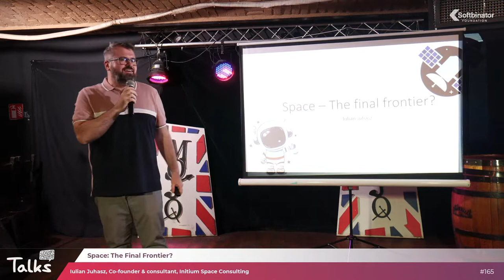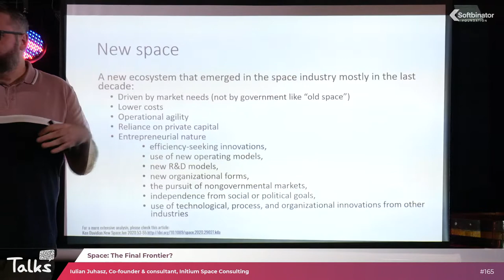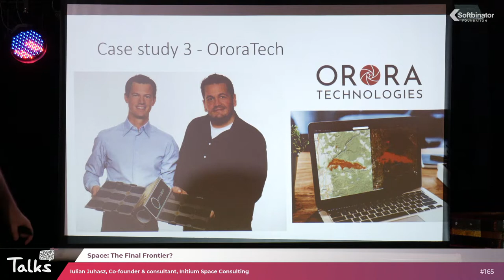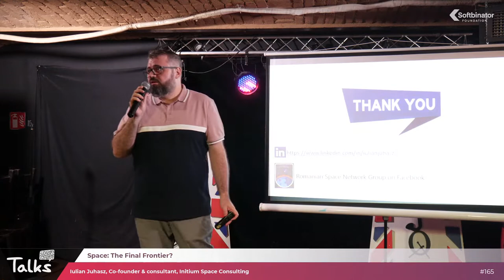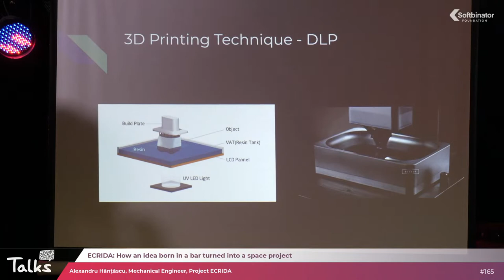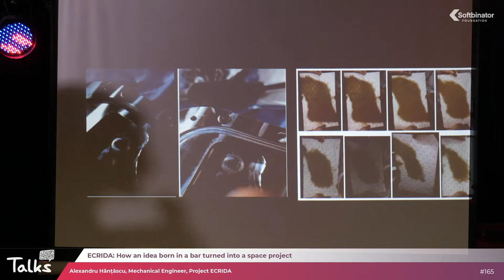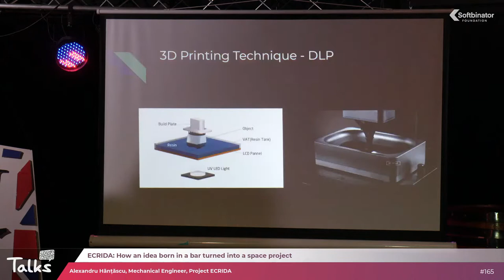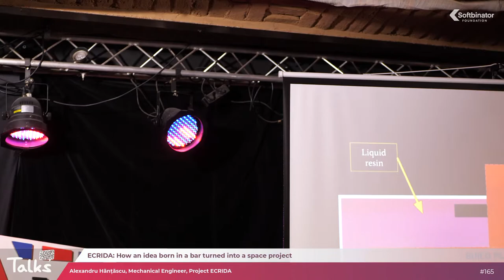Talks #165 - “Space: The Final Frontier?”&“ECRIDA - a space project”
We will cover extremely interesting topics
 “Space: The Final Frontier?” by Iulian Juhasz and
 “ECRIDA: How an idea born in a bar turned into a space project” with Alexandru Hănțăscu
️Iulian Juhasz, Head of Space Segment and Robotics at GMV Romania and Co-Founder & Consultant at Initium Space Consulting, has almost 12 years of experience in the aeronautic and space sectors. He is also involved in topics such as business development, proposal writing, space product assurance, and business strategy.
Iulian will show us an overview of how space technologies are impacting our lives and a thought exercise about how humanity would function without the space sector.
️Alexandru Hănțăscu , Mechanical Engineer at Project ECRIDA, is the co-founder of the ECRIDA project, launched in 2019. Together with Radu Cioaca, they created a goal: to participate in the REXUS programme.
Alexandru will describe their journey as a team in the REXUS (Rocket Experiments for University Students) programme and how this experience impacted their lives ?.
When he is not working on his project, Alexandru chooses as a method of relaxation Squash, Padel, and table tennis  or build something new on the 3D printer ️
If you want to know the impact that the space industry and space technologies have on your daily life, you should not miss this event !
What you will learn:
 Why in space manufacturing can be a game-changer in some industries;
 How it is possible to do space-related research in Romania as a young student and why you should do it;
 Extensive use of space data in our daily lives;
 The fact that you don’t have to be a rocket scientist in order to work in the space sector.
️ Join us
 Share our event
️ Tag us in your posts and stories
REGISTER NOW!

The event will be moderated by Radu-Sebastian Amarie, co-founder @Softbinator Foundation, and CTO @Kamua.